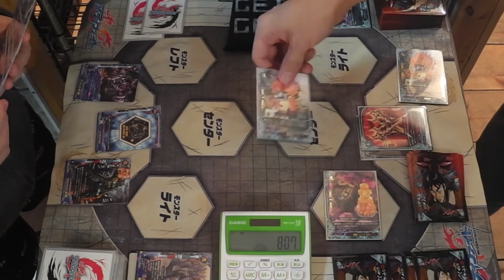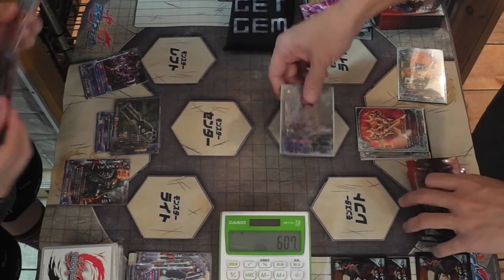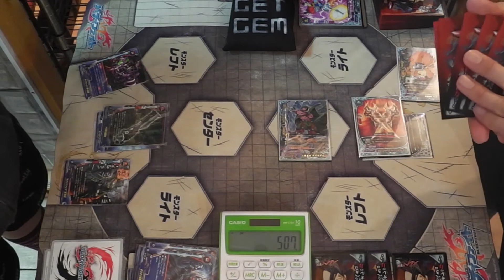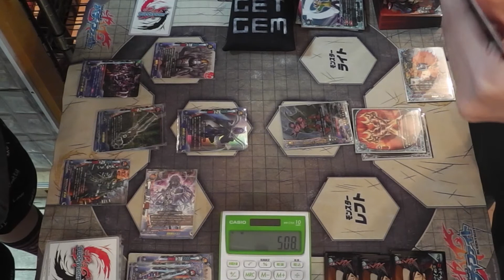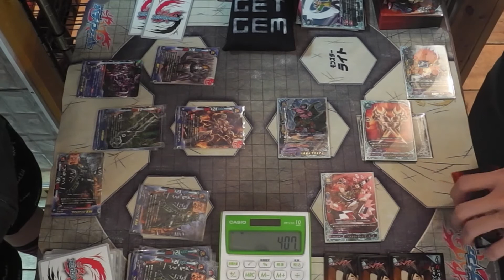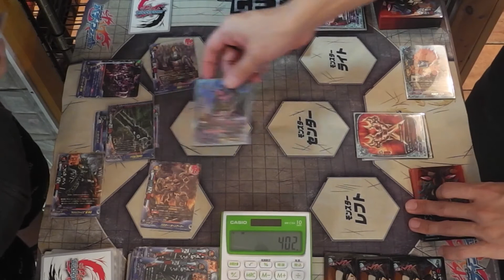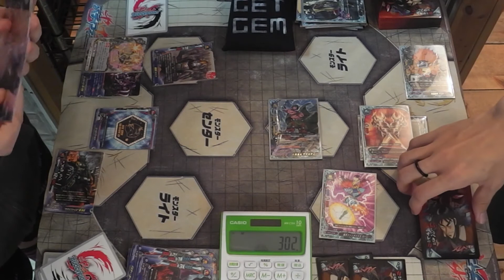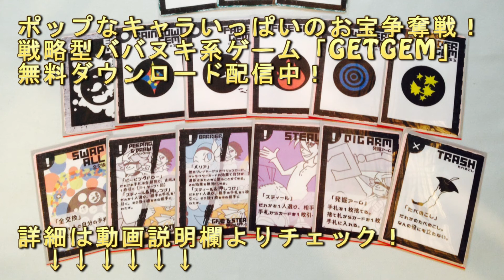【バディファイト対戦動画】ダークヒーローVSマジックW角モダイ軸